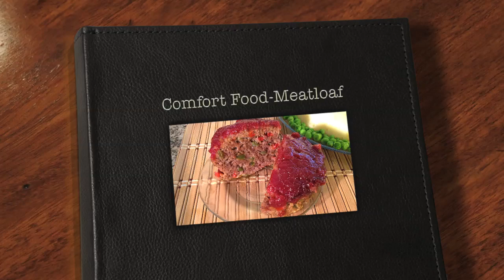Meatloaf Recipe-How To Make Cook Meatloaf-Vietnamese Meatloaf-American Asian Comfort Food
Mearloaf Recipe available @ How To make Meatloaf with Honey Barbecue Glaze-Vietnamese Meatloaf Recipe available @